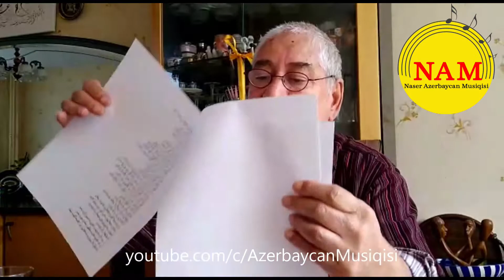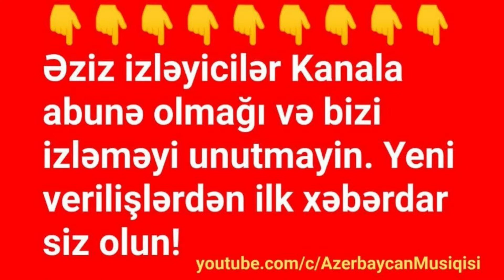Yamçı - incə sənət _ یامچی - اینجه صنعت